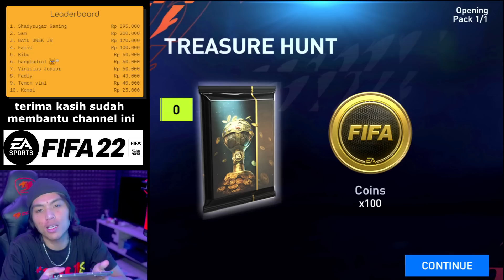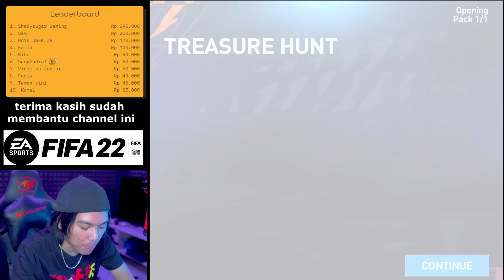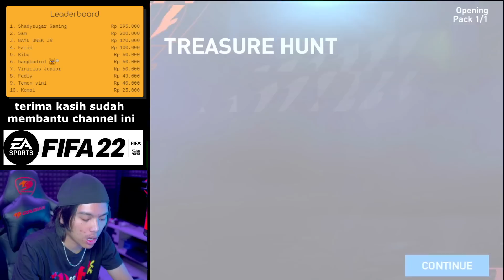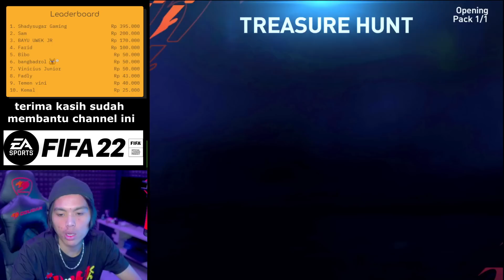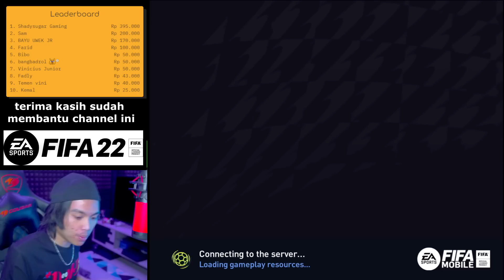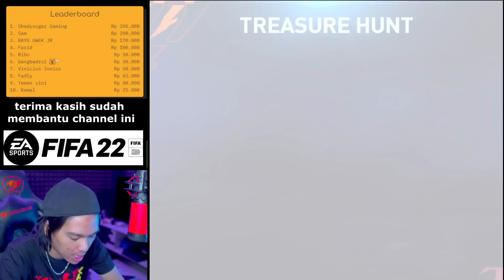AQUH BUKA SEMUA PINTU TREASURE HUNT - FIFA Mobile 2022 Indonesia